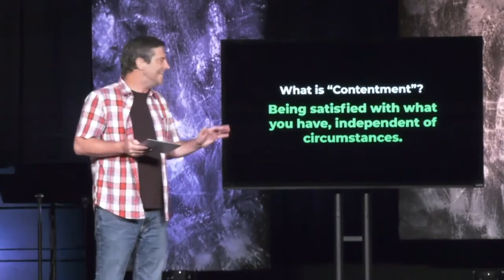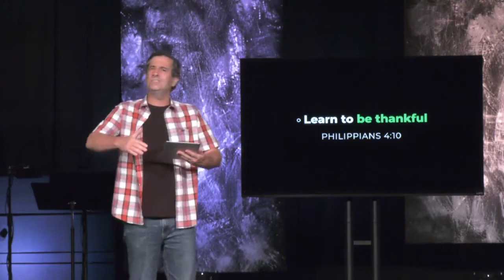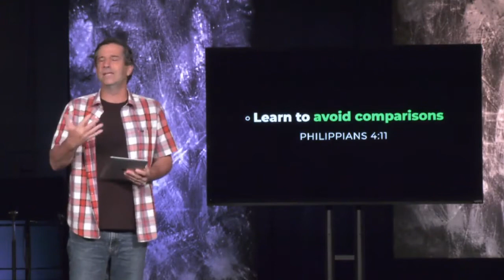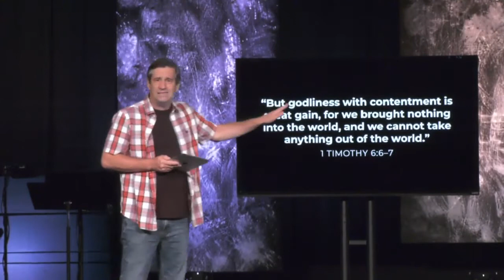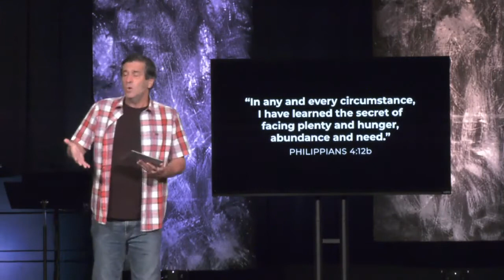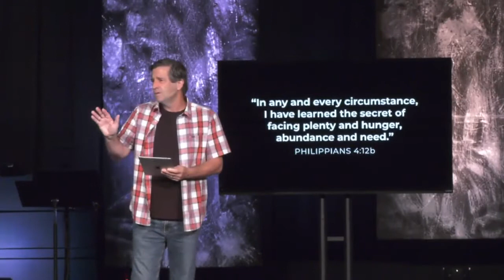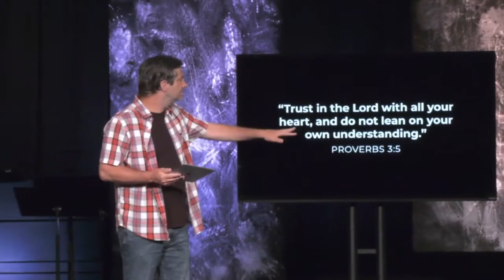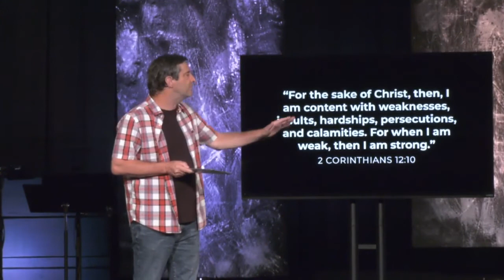Philippians: Content?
Stream the message, "Content?" Week 9 of our Philippians series. | Fill-in Notes | Digging Deeper